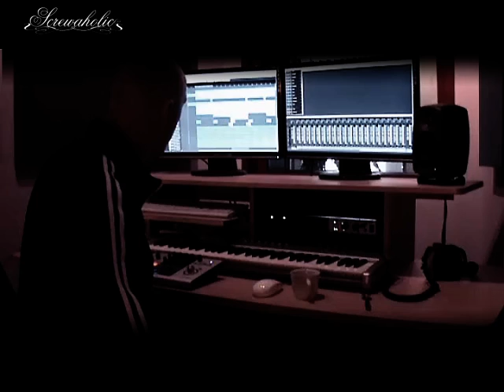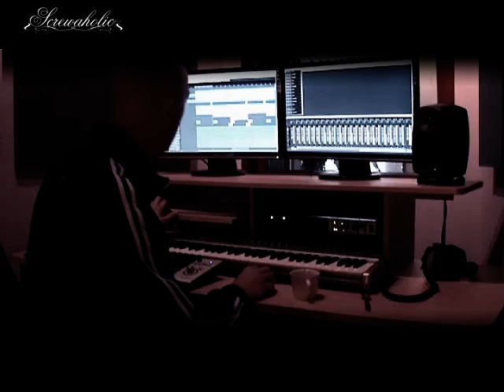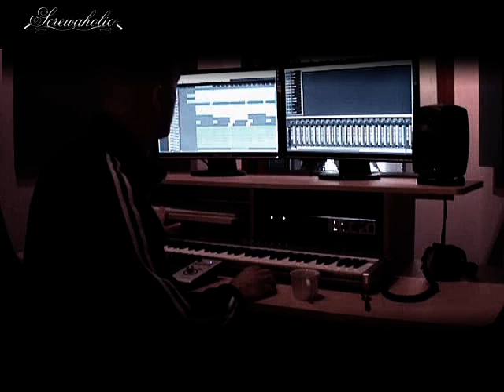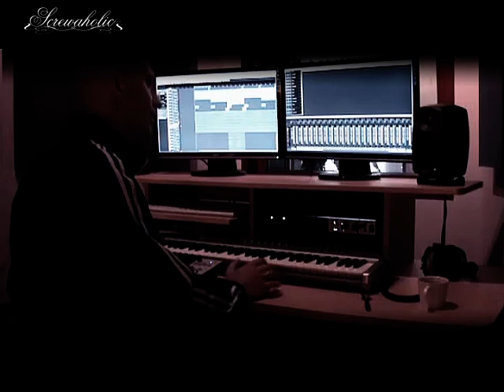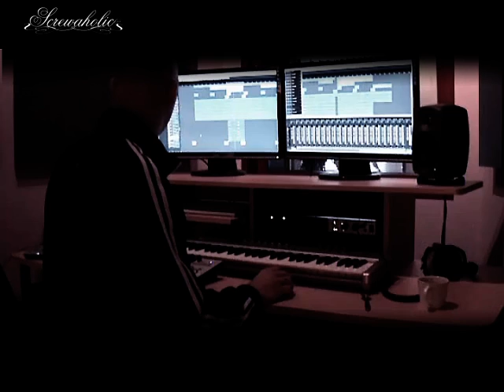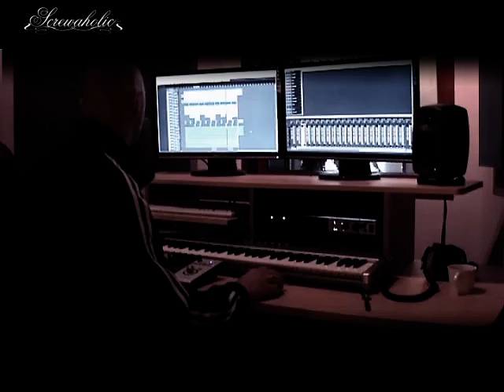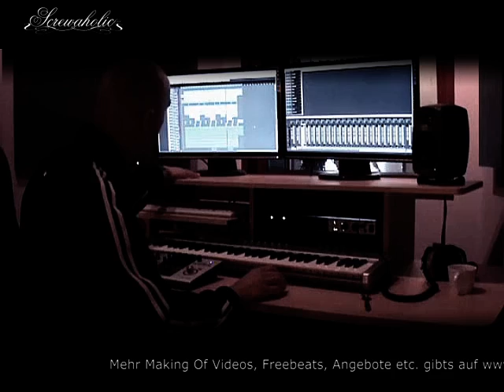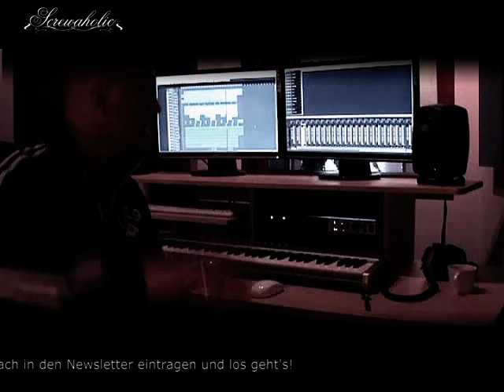Making Of Video Bushido "Alles verloren Screwaholic Remix"